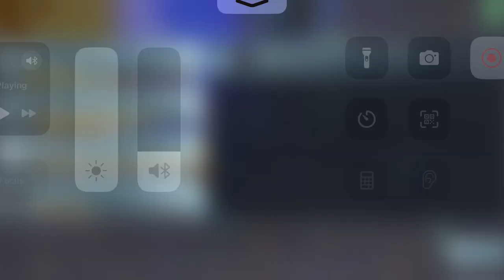🔥BGMI 3.0 | Best IGL | Beast Mode😈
Bgmi in game name - Arun
Device -  iphone 13
Role - IGL
Title - Tamil Nadu (32 Grenadier)

Just enjoy the gameplay with my crazy way and with my  teammates .

Please support

Arun
From - Tamil Nadu( India )